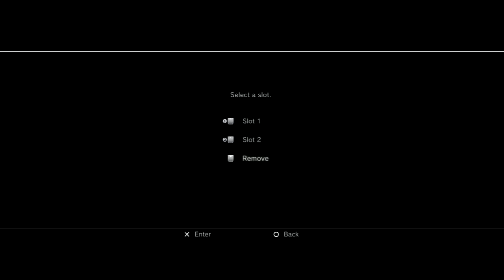LEO plays LSD: Dream Emulator - Day 244 - Whose footprints are these?